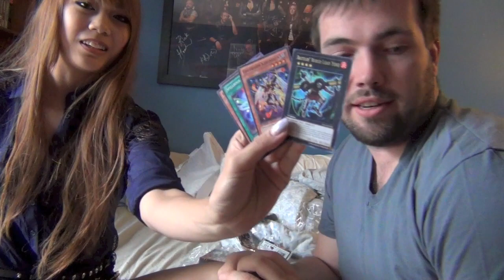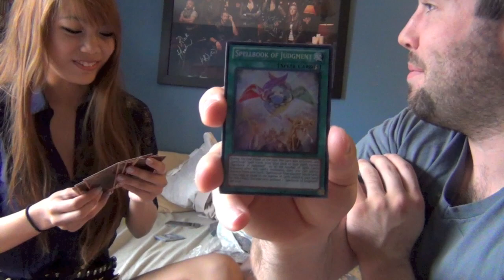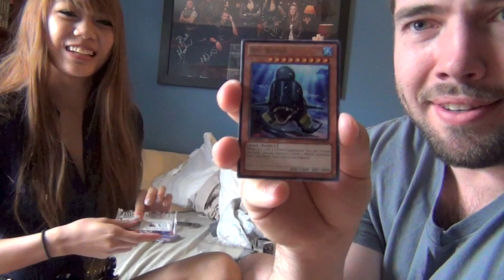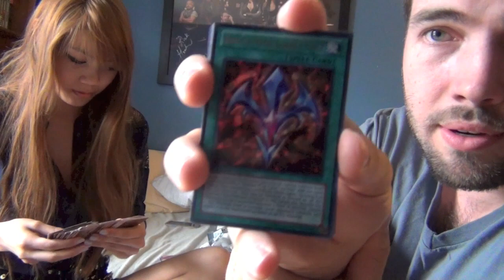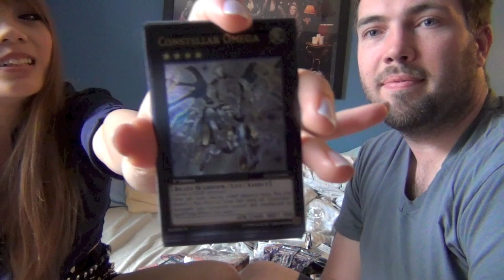Yugioh Lord Of Tachyon Galaxy Case Openeing w: Reeni Part 2 of 6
GET UNDERWORLD6667 Apperal

Add me on facebook and request to be added to the over 1500 members or get one of your friends to add you!